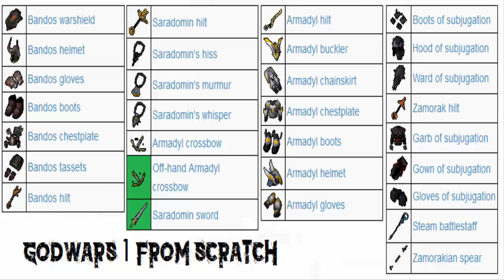[RS3] Godwars From Scratch .1. W/John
Whats up guys. so john and i got another great series for you, make sure to check out his version here:

The rules are fairly simple;
* No trading or using the GE (we can trade each other)
* We can't use any items not earned in the series (if we want to use something like void, we have to go get it back)
* We ARE allowed to use Spins and Divine Locations as well as any other event items, aslong as we do everything from scratch

The goal is to get every single Godwars 1 item.

Starting KC:
Zamorak - 1131
Bandos - 763
Armadyl - 679
Saradomin - 420